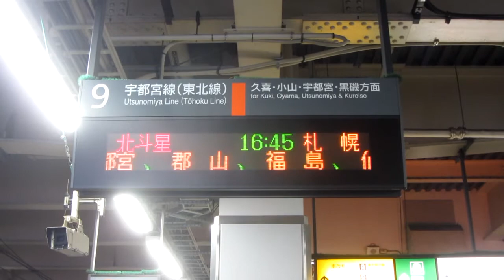JR East/Hokkaido - Overnight Limited Express Train HOKUTOSEI at Omiya (» Sapporo)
[Ueno » Sapporo]
This train is expected to be withdrawn after 22 August 2015.